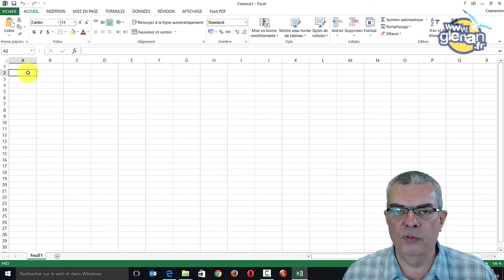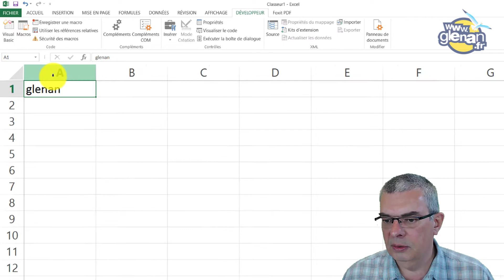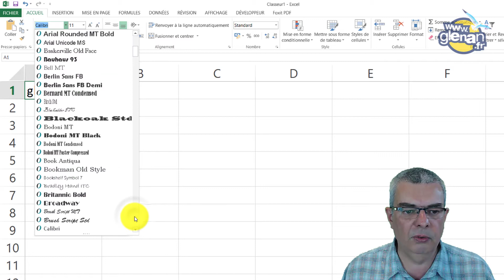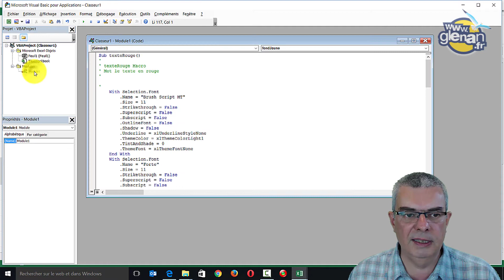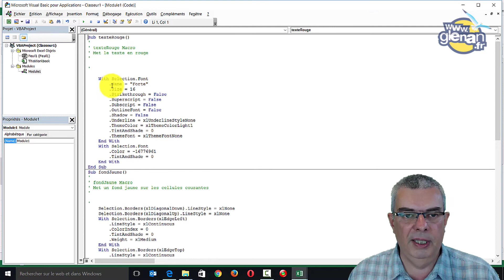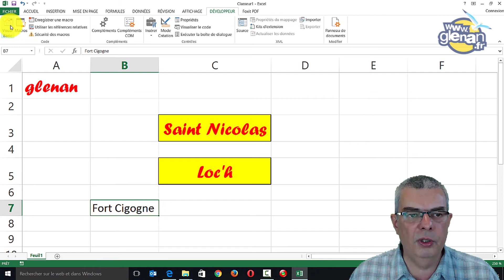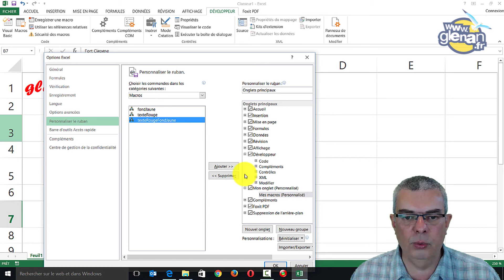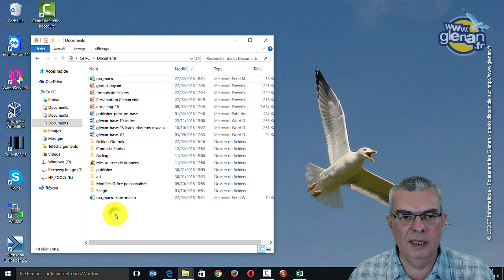Microsoft Excel - Initiation aux Macro-commandes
Objectif
    Principes de base des macro commandes

Programme
    Macro-commandes et Excel (00:25)
    Définition de Macro-commande (00:37)
    Tâches à exécuter (01:27)
    1ère macro-commande (01:55)
    Onglet Affichage - Macros (02:52)
    Approche de références relatives / absolues (03:05)
    Onglet Développeur (04:01)
    Enregistrer une macro (05:52)
    Exécuter la macro (10:01)
    2ème macro (10:34)
    Chaînage manuel de macro (11:59)
    Annulation d'"Annuler" (Ctrl  Z)) (12:31)
    Visual Basic (12:56)
    Modification du code (14:10)
    Création d'une macro en Visual Basic (16:39)
    Notion d'indentation (18:59)
    Stockage de macro dans fichier Excel (19:33)
    Exécution macro Visual Basic (20:20)
    Onglet personnalisé (20:52)
    Renommer onglet et groupe (21:37)
    Ajouter des commandes dans le ruban (22:32)
    Utilisation de boutons du ruban (24:30)
    Enregistrement fichier avec macro (25:50)